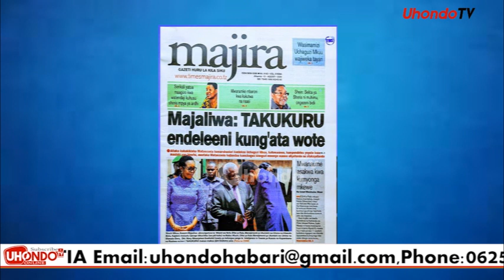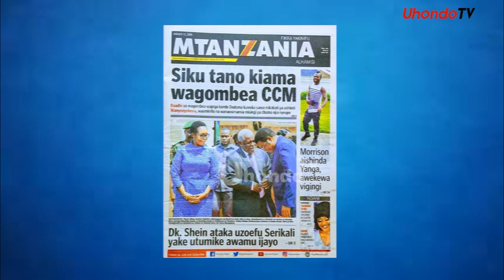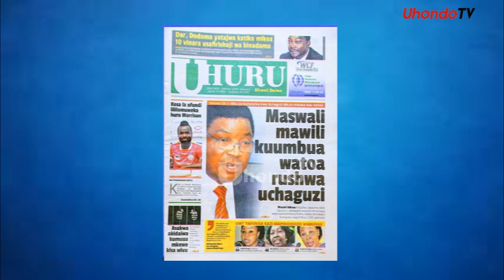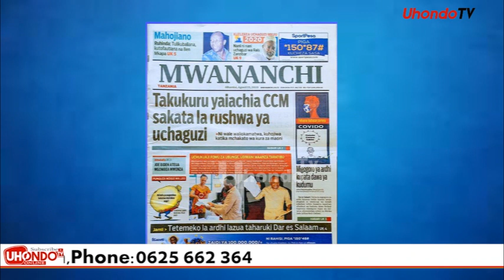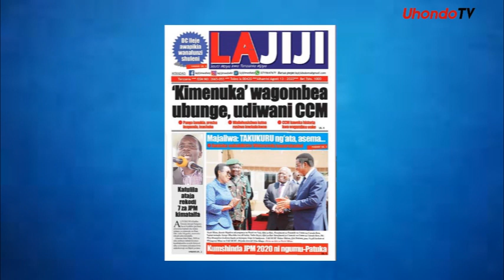SIKU TANO KIAMA CCM, VYAMA VYAMJIBU SIRRO/ TUNDU LISSU ASAKA WADHAMINI